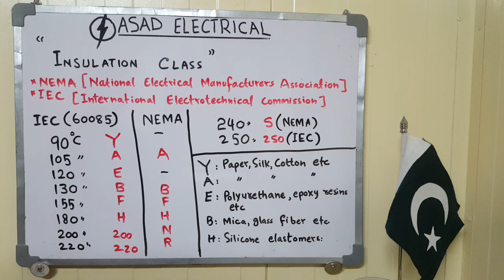Insulation Class explained in Urdu / Hindi l Insulation Class ka matlab ky hota hai???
What is insulation class in motor, generator, transformer and other electrical equipment.